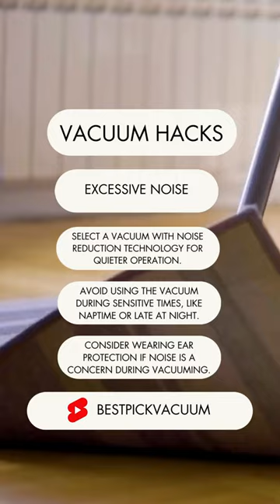Silence the Chaos Coping Strategies for Dealing with Excessive Noise Pollution! 🤫🔇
Discover effective techniques for managing excessive noise and reclaiming tranquility in your environment. From creating noise-free zones to using sound-blocking headphones and white noise machines, this guide offers practical solutions for reducing stress and promoting a sense of calm amidst the chaos. Say goodbye to disruptions and hello to peace and quiet with our expert tips and strategies! Don't miss out on our insights for navigating noisy environments and protecting your well-being.

 Quiet Living   Noise Solutions Healthy Environment Mindfulness RelaxationTechniques Wellness PeacefulLiving Tranquility Soundproofing Noise Canceling Headphones White Noise Machine SelfCare